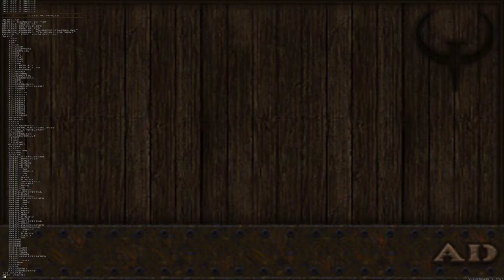Markie Music - The Containment Centre